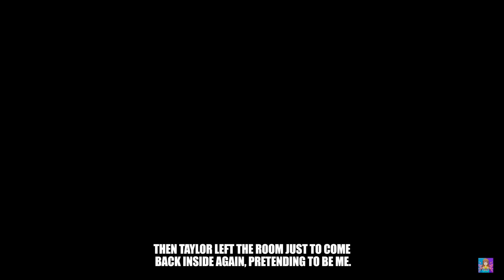I'll Never Forgive What He Did